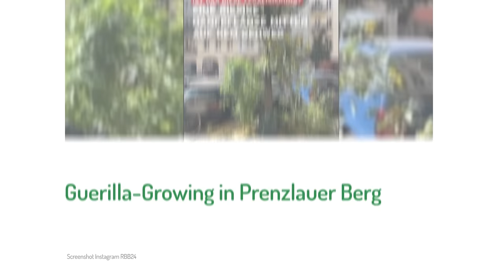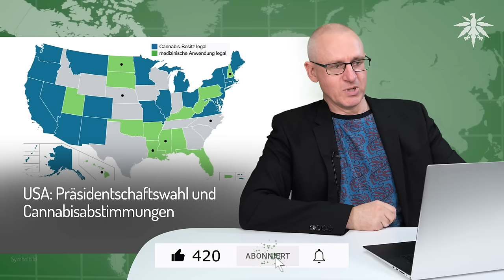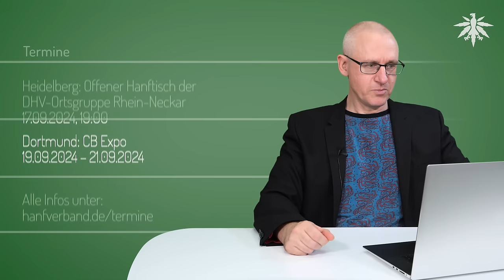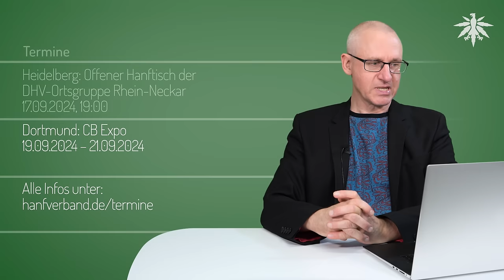Guerilla Growing | DHV-News # 435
0:00 Intro
0:27 Vorbemerkungen
0:49 Letztes CaNoKo-Video online
2:16 Mail an Wehrbeauftragte
3:18 erster AV-Supporter beim DHV
4:36 Herbstfest für Mitglieder
5:25 Wir klären auf! - Video
6:11 Daten und Berichte zu Folgen des CanG
12:26 Guerilla-Growing in Prenzlauer Berg
16:29 USA: Präsidentschaftswahl und Cannabisabstimmungen
23:19 Ortsgruppen-Funk
24:05 Termine

*DHV-Diamantsponsoren*

Seeds24.at

*Vorbemerkungen*

Nächste Woche keine News!

Georg Wurth, 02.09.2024: Cannabis-Konsumverbot für Soldaten, Anfrage an Wehrbeauftragte @EvaHoegl

*Daten und Berichte zu Folgen des CanG*

FR, 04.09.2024: Raus aus dem Gefängnis dank neuem Cannabis-Gesetz: So viele Häftlinge kamen bislang frei

Fuldaer Zeitung, 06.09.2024: Viele Kontrollen, bisher wenige Verstöße: Polizei zieht erste Bilanz nach Cannabis-Legalisierung

Deutschlandfunk, 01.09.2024: Umfrage - Bundesweit bislang rund 280 Anträge für Cannabis-Anbauvereine

*Guerilla-Growing in Prenzlauer Berg*

BZ, 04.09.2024: Pankow - Ist das legal? - 2-Meter-Hanfpflanze wächst am Gehweg in Prenzlauer Berg

RBB-Reel, 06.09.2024: Huch, was wächst denn da?!?

*USA: Präsidentschaftswahl und Cannabisabstimmungen*

stopthedrugwar.org, 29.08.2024: State Drug Reform Initiatives on the November Ballot [FEATURE]

Norml, 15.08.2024: Polling: Swing State Voters Overwhelmingly Back Cannabis Legalization, Other Reforms

N-TV, 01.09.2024: "Es wird passieren" Trump will Marihuana in Florida legalisieren

benzinga.com, 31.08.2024: Donald Trump Supports Cannabis Legalization in Florida: Game Changer And Huge Blow To Ron DeSantis

benzinga.com, 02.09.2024: Harris Campaign Slams Donald Trump Over Cannabis Shift: Calls It 'Brazen Flip-Flop'

Norml, 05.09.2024: Trump Criticizes Low-Level Marijuana Arrests, Predicts Passage of Amendment 3 Legalization Initiative

*Ortsgruppen-Funk*

*Termine*

Ludwigshafen: Infotisch der DHV-Ortsgruppe Rhein-Neckar
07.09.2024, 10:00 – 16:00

Berlin: Podiumsdiskussion der JU Friedrichshain-Kreuzberg zum Thema Cannabis
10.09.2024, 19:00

Wuppertal: Treffen der DHV-Ortsgruppe Bergisches Land
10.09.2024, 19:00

München: Offenes Treffen der DHV-Ortsgruppe
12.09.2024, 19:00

Heidelberg: Offener Hanftisch der DHV-Ortsgruppe Rhein-Neckar
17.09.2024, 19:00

Dortmund: CB Expo
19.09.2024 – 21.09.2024